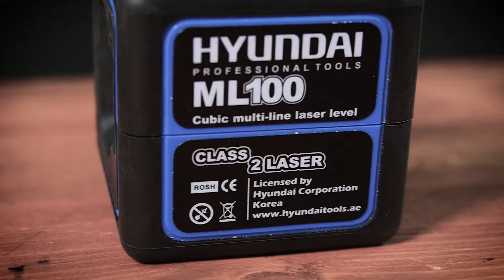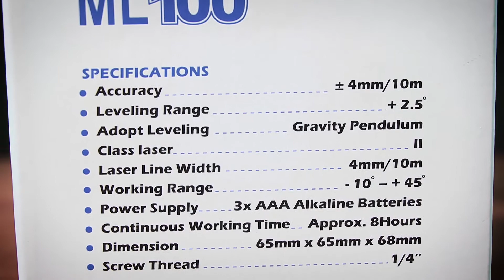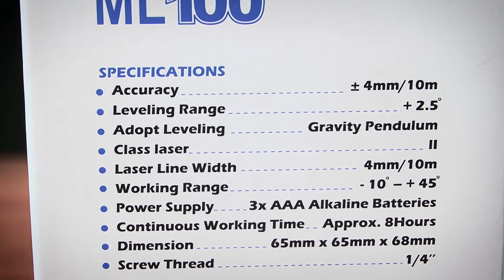تراز لیزری هیوندای ML100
معرفی تراز لیزری جمع و جور و کار راه انداز با یک قیمت مناسب در کیف ابزار.. جهت خرید تراز لیزری هیوندای ML100 و کسب اطلاعات بیشتر می توانید به سایت مراجعه و یا با شماره 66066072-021 تماس حاصل فرمایید تا از راهنمایی کارشناسان مجموعه کیف ابزار بهره مند گردید.